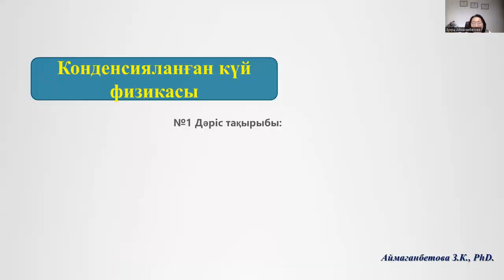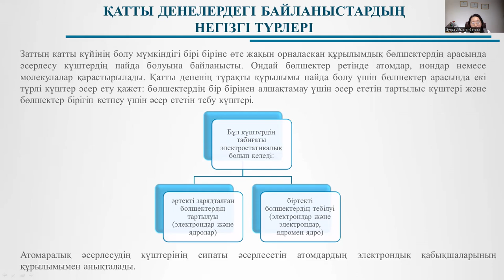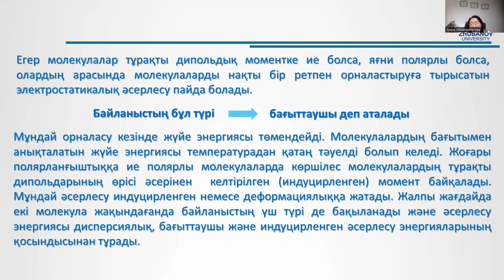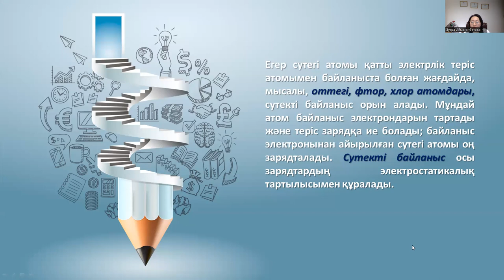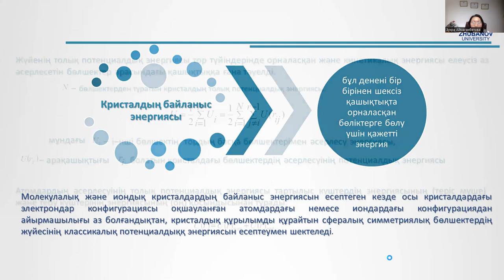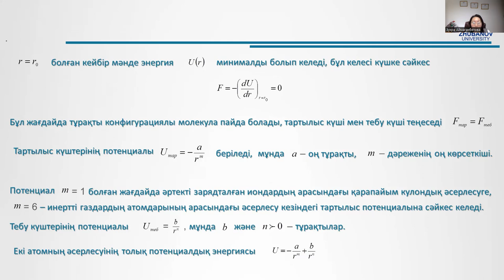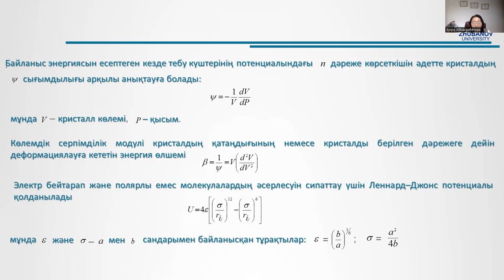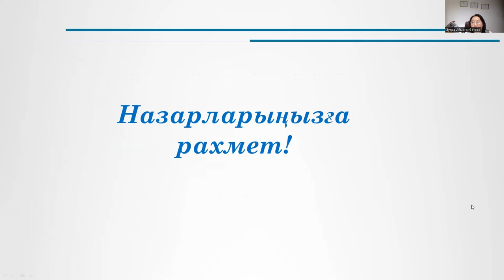1 лек. Конденсияланған күй физикасы